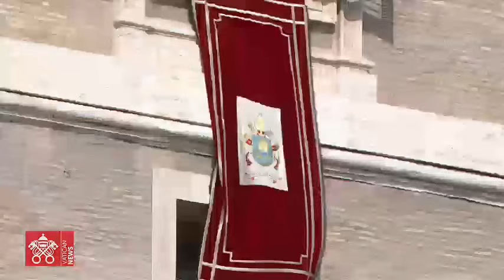October 27 2024 Angelus prayer Pope Francis